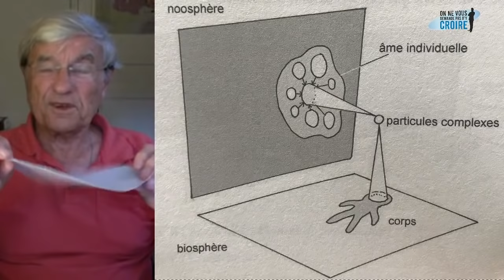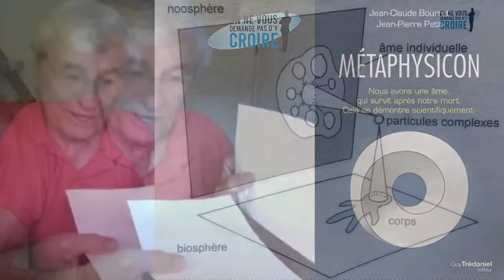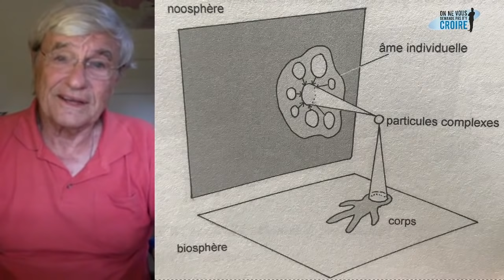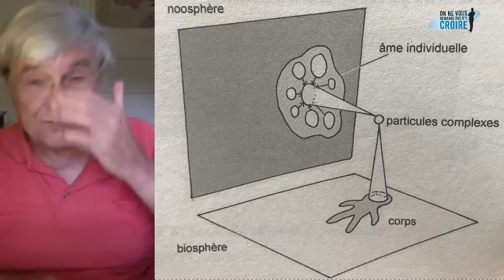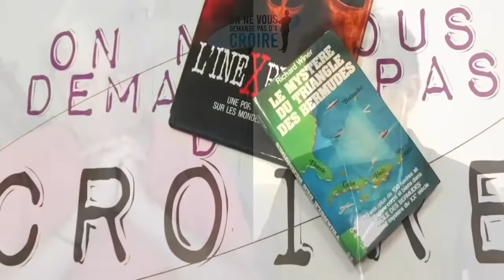JEAN PIERRE PETIT La mort et l' âme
Oui, il existe bien un "couloir" qui relie le monde physique au monde de la métaphysique, encore inconnu il y a peu. Dans ce modèle, la physique et la métaphysique fusionnent. Tout fait sens et s'unifie, du rêve à l'imaginaire, en passant par la mort, qui n'est rien d'autre que la rupture de la connexion entre notre cerveau et cet autre espace-temps, siège de la conscience. Oui, nous avons une âme qui reste vivante après notre mort ! Jean-Pierre Petit nous parle de sa théorie, sujet de son dernier livre "Metaphysicon".

Le lien du livre  "Enquête sur des extra-terrestres qui sont déjà parmi nous : Le Mystère des Ummites"
Le lien du livre "OVNI - L'extraordinaire découverte" :
Le lien du livre "Le Mystère des Ummites: Une science venue d'une autre planète ?":
Le lien du livre "Contacts cosmiques" :
Le lien du livre "Ovnis et armes secrètes américaines: L'extraordinaire témoignage d'un scientifique" :

D'avance Merci !

Philippe